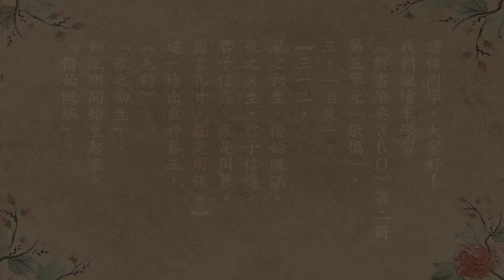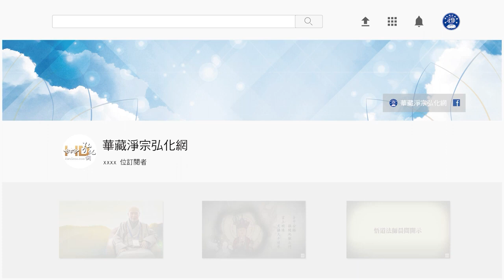跟悟道法師學佛法 【動亂是如何生起的】《群書治要３６Ｏ》第二冊 312